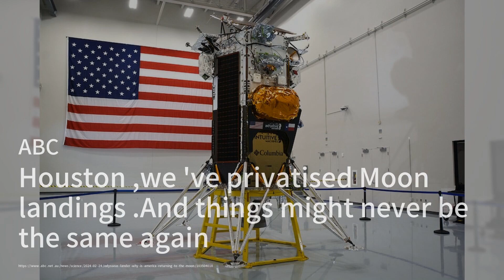内塔尼亚胡计划在战后控制巴勒斯坦地区的以色列安全；红海是否正在完全军事化；巴勒斯坦援助机构负责人警告称其已经到了“崩溃的边缘：以哈戰爭快報20240224